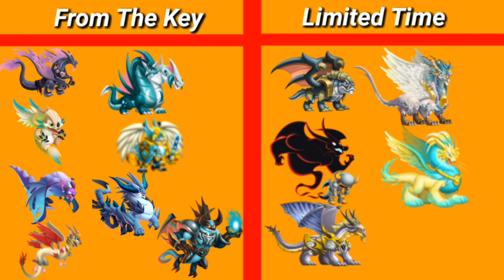Upcoming Event: Dawn & Dusk Event + All Reward's Cost | Dragon City 2020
FEATURES

- Complete the Dragon Book! There are over 1000 awesome dragons to breed and collect to make your Dragon City grow!
- Decorate your dragons with cool Dragon Skins from special events.
- Enjoy the adventure in the Dragon Quests and play against other Dragon Masters in the game’s PvP Arenas to collect one-of-a-kind dragons, claim Warrior’s Chests, and climb up the leaderboards!
- Summon dragons from a magical world in the Tree Of Life and try their skills.
- Collect Orbs and empower your dragons: You'll see how their strength in battle grows!
- Unlock advanced game features like the Ancient World and the Guardian Dragons.
- Be social: Join Alliances to play and battle with other Dragon Masters, chat with them, trade Orbs in the Trading Hub, share in Alliance Gift Events, and open Alliance Chests.
- Log in with Windows to save your game and play on all your devices - That way you can take your baby dragons everywhere.

Follow these steps:
3) Give a like in video, because it represents a highlight comment when you wrote something below

VISIT Troll Dragon City Tool Page for more mochiabc tutorials!